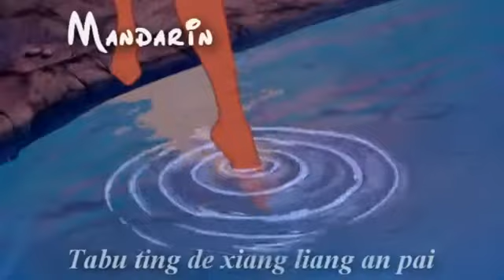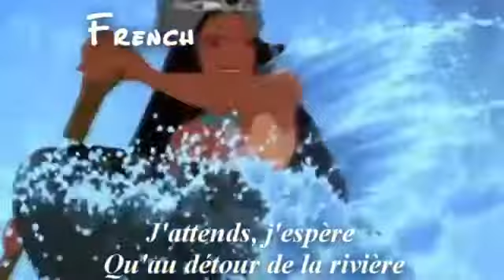Pocahontas - Just around the riverbend - Multilanguage + Lyrics